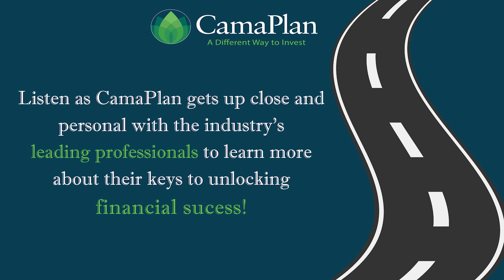Episode 10 - HOW TO: Breaking Down the Basics of Self-Directed IRAs with CamaPlan's William Mucker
Welcome to The Road to Financial Freedom, CamaPlan’s Premiere Podcast! In each episode, you will learn from successful self-directed investors and the people creating wealth-generating investment opportunities for them. Hear their stories, strategies, tactics, and life lessons that shaped their success to build the knowledge you need to achieve financial freedom.  In our profile and how-to series, guests share incredible stories and strategies that include Self-Directed IRAs, Roth IRAs, real estate, notes, investor hospitality, hard money loans, family investing, multi-family, self-storage, investment funds, Fair Market Values, asset protection, funding purchases, mineral and land rights, and tax liens.

Episode Details: Most income-earners in the country aren’t aware of the self-directed option for a number of reasons. Brokers and custodians don’t always fully understand or even offer self-direction, and even if they do, it’s often from a limited menu of investment options. In this week’s episode, learn from the CamaPlan team as we break down what a self-directed IRA is, types of accounts you can self-direct, and how they work.

Call the number below during business hours (8:30 AM - 5 PM EST) to schedule a phone consultation:

For a limited time, enrollment is FREE. Follow the link below to start your account application today